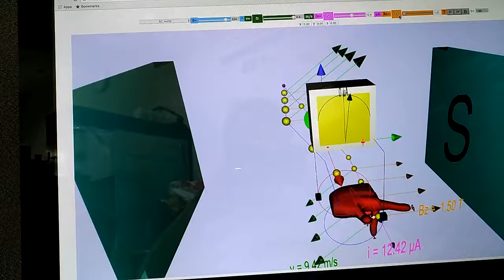Alternating current generator with Fleming left hand rule attached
3d model, open source physics, webGL, JavaScript, Simulation